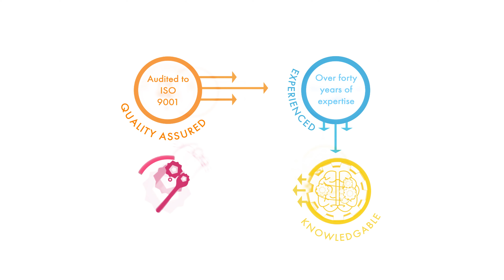Example of Samples Processing for Renishaw